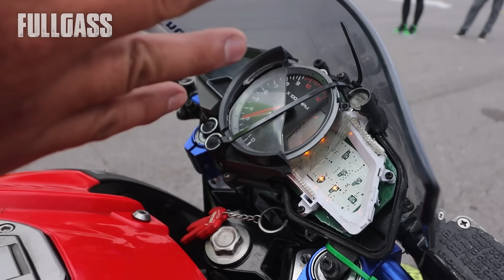❌🔥¡¡La BAJOCC más RAPIDA de latinoamerica!!❌🔥 Muerte Subita 🏁fullgass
Estuvimos en Ecuador buscando la moto de BAJOCC más rápida de latinoamerica y nos encontramos con varias sorpresas, las chinas vienen pegando fuerte pichurria!!

Quieres Ir a una grabación? estar en whatsapp con el calvo? saber mas de la producción de Fullgass? unete ya mismo a las membresias de FullGass en el siguiente link